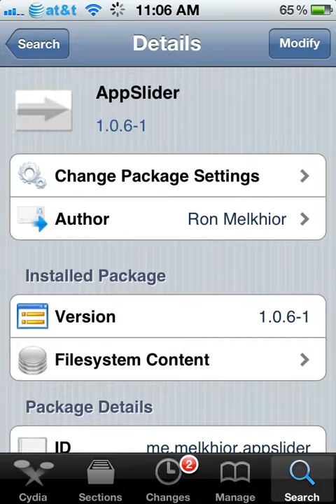AppSlider iPhone Tweak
Free and works from cydia.
Tell your friends and family :)